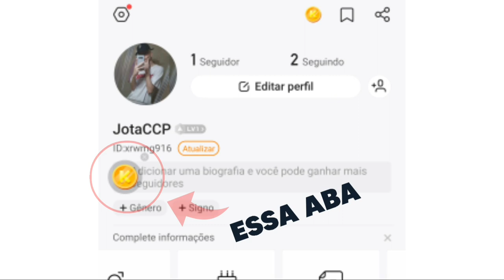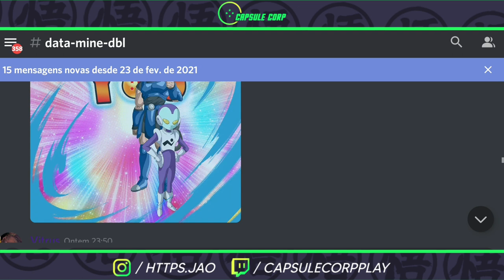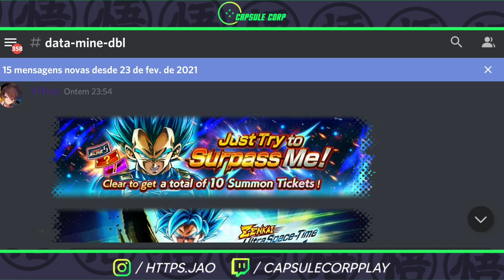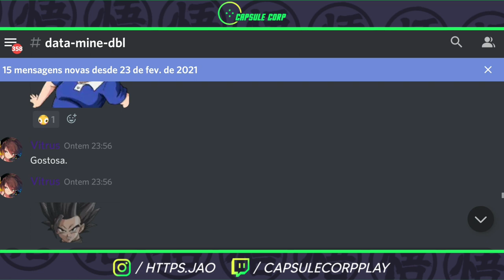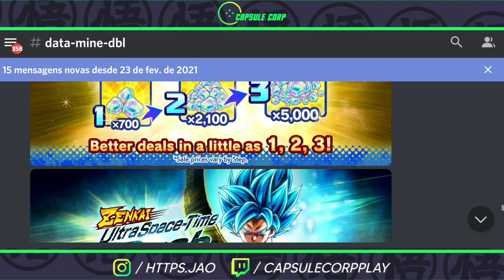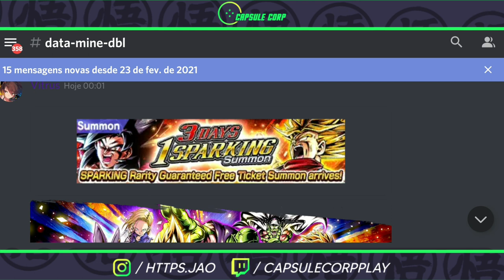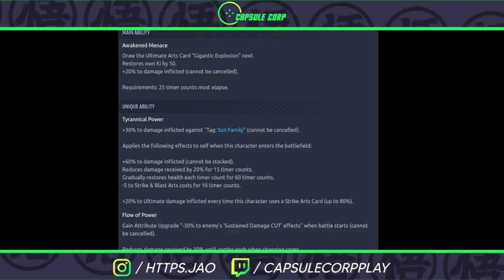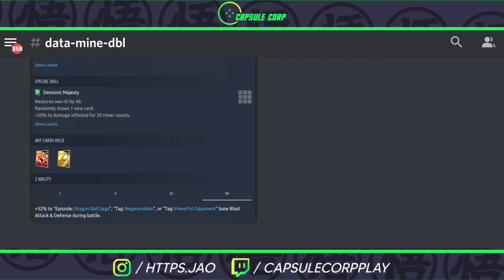ZENKAIS GRÁTIS, NOVOS PERSONAGENS E CRISTAIS! O QUE VEM NA ATUALIZAÇÃO (Dragon Ball Legends)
Nesse vídeo comento as novidades do datamine da atualização de mil dias do Dragon Ball Legends!

➡️ INFORMAÇÕES TÉCNICAS
Gravador: DU Recorder
Editor de vídeo: Kine Master
Thumbnail: Ps Touch
Celular: Galaxy S10